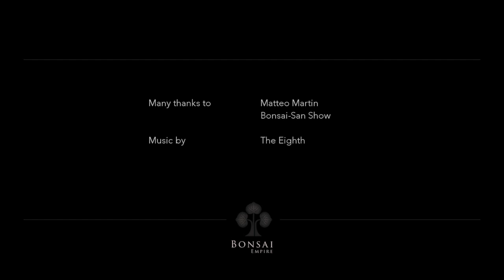Matteo Martin's Bonsai demo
Matteo Martin styled this tree at the Bonsai-San event in Saulieu. The demo involves significant bending of the main trunk, to compact the tree.